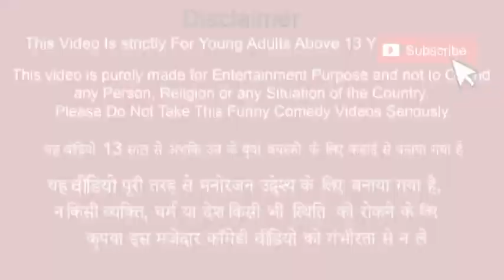gypsy packet mein dava#trending video#viral video#short video Kirpal vlog 🙏 please